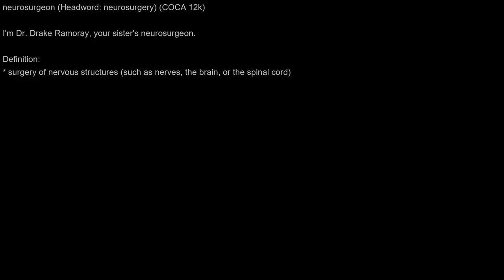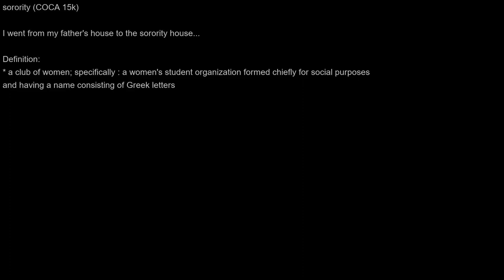Advanced | Vocabulary | Friends | S02E11 |老友記|高級|單詞|第二季|第11集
COCA 10k-25k Words list(Total 9):
cappuccino (12k)
decaf (13k)
diaper (10k)
hematoma (20k)
neurosurgeon (12k)
orthodontist (16k)
projectile (11k)
sorority (15k)
uptight (11k)